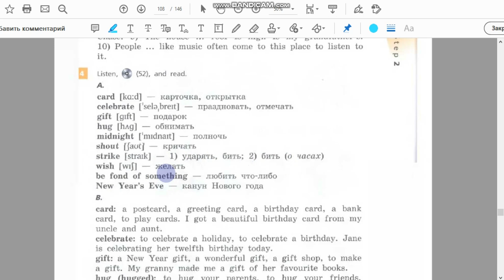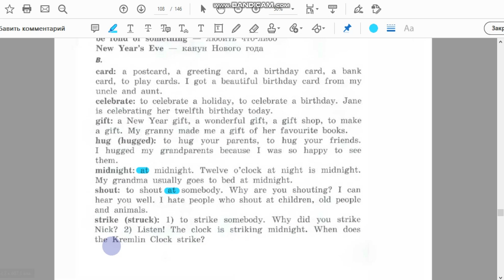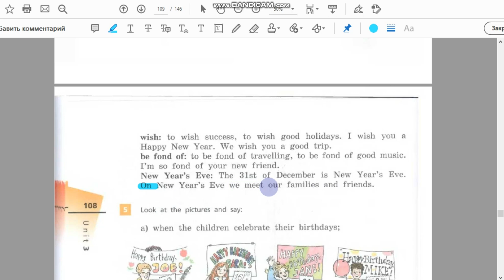Unit 3, Step 2, Ex. 4 / ГДЗ. 6 класс. Учебник Rainbow English. 1 часть